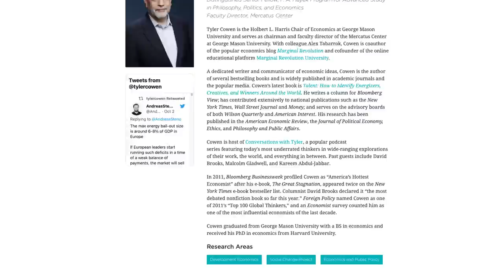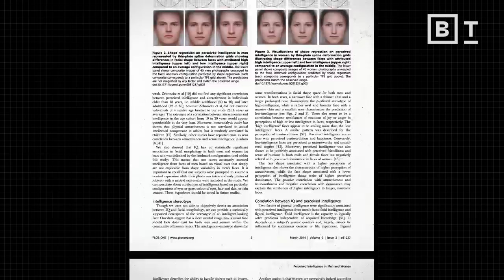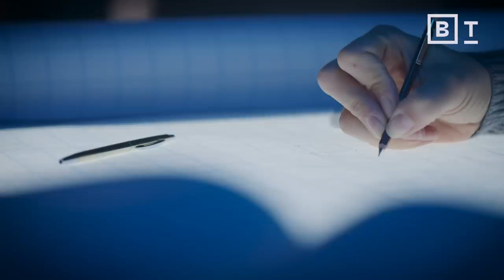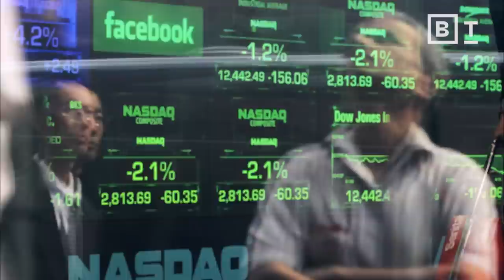Don’t hire the smartest job candidate | Tyler Cowen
Economist Tyler Cowen explains why you should not hire the smartest job candidate. Here’s what to look for instead.

What do Aretha Franklin, Bruce Springsteen, Bob Dylan, and Stevie Ray Vaughan have in common? In addition to being phenomenal 20th-century musicians, all were scouted or had their careers furthered by the American record producer John Hammond.

Finding talent is a talent in itself. And to the author and economics professor Tyler Cowen, it is a talent that gets neglected in many companies, whether due to biases, boring hiring practices, or a failure to think outside the box.

As Cowen explains in this Big Think video, the way to go about finding exceptional talent is by searching the areas where the rest of the market is not looking.

0:00 The talent problem
0:58 John Hammond: A legendary talent scout
2:06 The intelligence bias
3:37 Discover undervalued talents
5:56 The FOMO mentality: Learning from venture capitalists

About Tyler Cowen:
Tyler is the Holbert L. Harris Chair of Economics at George Mason University and serves as chairman and general director of the Mercatus Center at George Mason University. He is co-author of the popular economics blog Marginal Revolution and co-founder of the online educational platform Marginal Revolution University.
Tyler also writes a column for Bloomberg View, and he has contributed to The Wall Street Journal and Money. In 2011, Bloomberg Businessweek profiled Tyler as “America’s Hottest Economist” after his e-book, The Great Stagnation, appeared twice on The New York Times e-book bestseller list.
He graduated from George Mason University with a bachelor's degree in economics and earned a Ph.D. in economics from Harvard University. He also runs a podcast series called Conversations with Tyler. His latest book Talent: How to Identify Energizers, Creatives and Winners Around the World is co-authored with venture capitalist Daniel Gross.

Read more of our stories on cultivating a team:
Critical thinking training: 5 key lessons for employees
Is innovation training the key to transforming your organization?